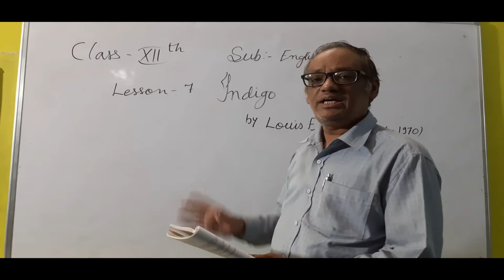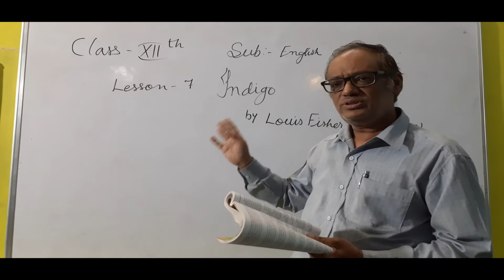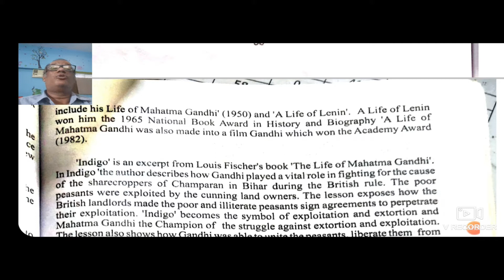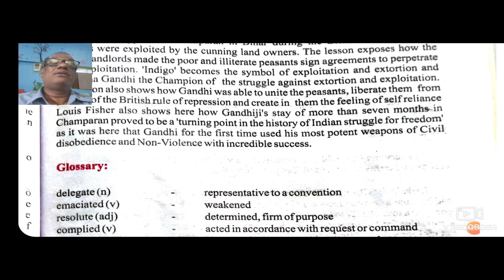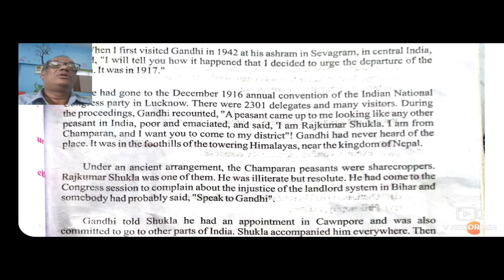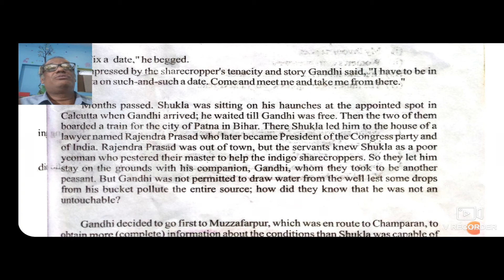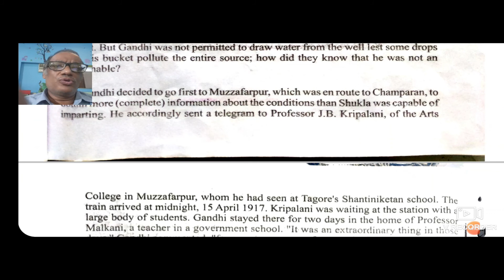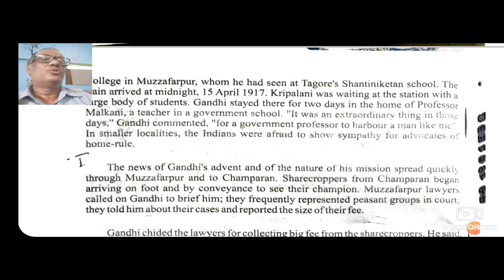CLASS 12 ENGLISH CH 07 INDIGO